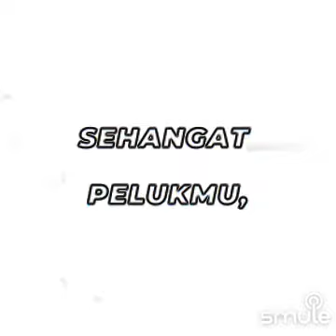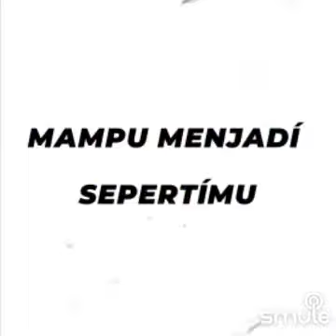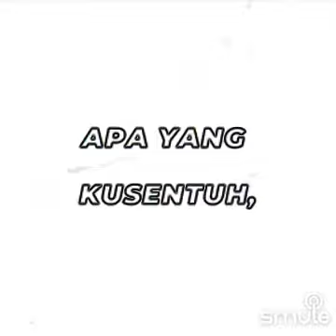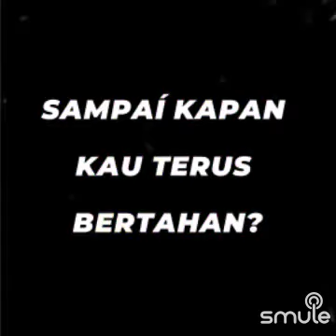Semua Tak Sama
I found this awesome recording of "Semua Tak Sama (Original)" on Smule